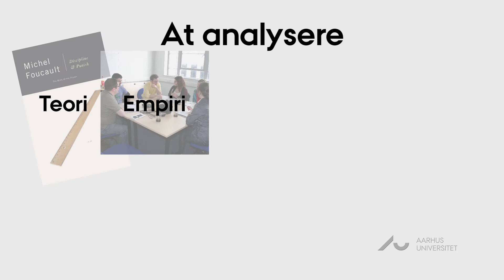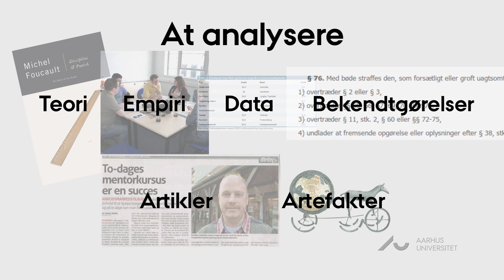Introduktion til analyse 1:3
V. Rikke Gottfredsen, cand.mag., Center for Undervisningsudvikling og Digitale Medier, Arts, Aarhus Universitet